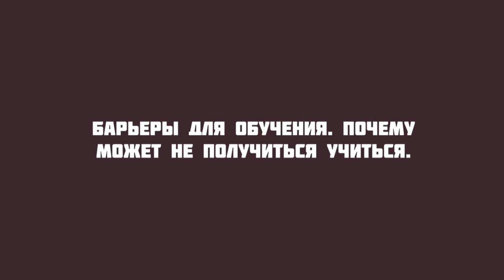GS 501 M2 L05 Барьеры для обучения